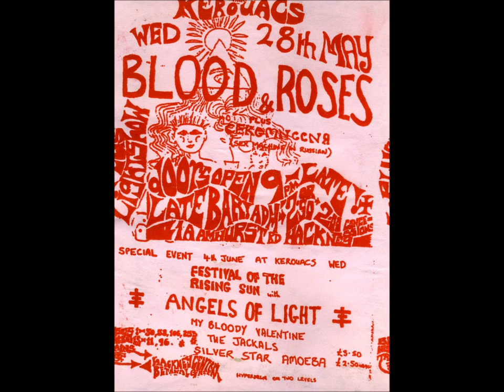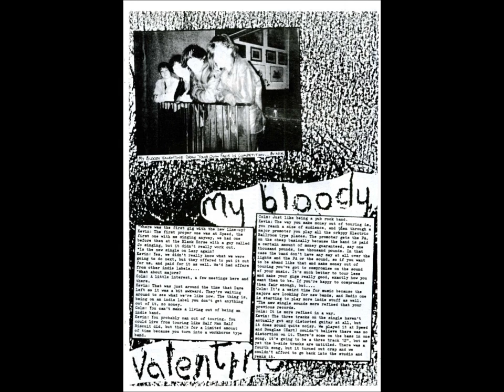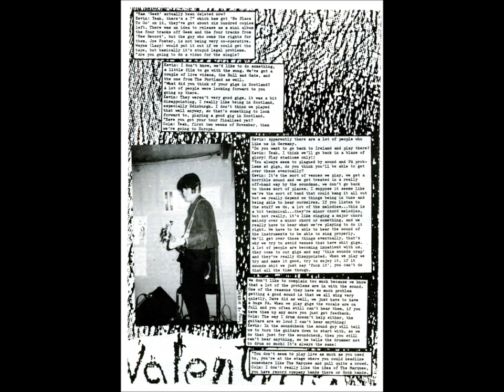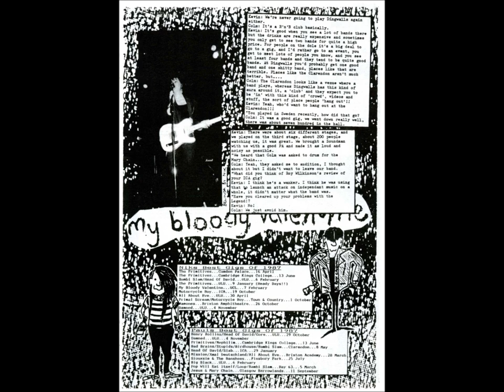My Bloody Valentine - Port Talbot - June 1987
A sound desk recording of My Bloody Valentine performing at a gig in Port Talbot, Wales.

I was not there, although I did see My Bloody Valentine many times.

The first time I witnessed the band was at Club Mankind A.K.A Kerouacs, a squatted venue next to Hackney Central train station in June 1986. They were supporting Psychic T.V billed for that night Thee Angels Ov Light.

Admittedly I was at this venue to witness Thee Angels Ov Light, but this support band interested me visually and musically.

For part of the night I was with Curtis ex of The Mob, and at that time the bass player in Blyth Power. He was there because he knew the bassist of the support band, My Bloody Valentine. He also knew (mostly) Hackney based, Thee Angels Ov Light but that’s another story.

I spoke to the bassist Debbie for a while with Curtis and I was informed by Curtis that she was from Yeovil and used to be in a band called The Bikini Mutants that performed many gigs with The Mob, when both bands were based in Somerset. I knew of The Bikini Mutants so I was happy to have met her.

The gig finished very late (or early in the morning) and I walked to Brougham Road to kip, with a friend from Ipswich. Psychic Rod.

A couple of weeks later I bought the ‘Geek’ 12” single and listened to, and liked, the fuzzed out Cramp-esq songs cut into that vinyl.

A few weeks after that Hackney performance I saw the band again and walked out of that gig with ‘A New Record By My Bloody Valentine’ (That’s the title of the 12” single by the way).

This record was far superior to ‘Geek’, fuzzed up guitars, soft vocals, harmonies. Nothing owed to The Cramps. I had not heard anything like ‘A New Record By My Bloody Valentine’. Of course Jesus And Marychain and The Pastels came close, but this My Bloody Valentine 12” was a favourite record of mine in 1987.

I witnessed the band several times in 1987 and then the original vocalist walked out of the band and a young softly spoken girl was suddenly on the frontline with Kevin Shields as co-vocalists.

These gigs were noisier but with the subtlest melodies complementing Belinda’s (the young softly spoken girl) whispers into the microphone.

The ‘Strawberry Wine’ 12” single was released, the first with Belinda’s involvement and this record was far superior to all the other 12” releases.

Cutting a long story very short, the band signed up to Creation Records and then released masterpiece after masterpiece.

One of those masterpieces was the debut album ‘Isn’t Anything’, an album that took ages to actually be released. I was eager to take fifty copies off of Rough Trade Distribution / Cartel straight off the bat to distribute via my mail order company at that time King Penguin Distribution. Dave at Nine Mile would come out with press release after press release explaining various hold ups with the production of this record. This went on for weeks!

I eventually got fifty copies and punted those out quick enough for me to order another batch in time for the limited 7” single still to be included in the package.

In October 1988 I went up to Sheffield to see the band perform at the Maze Bar in the Students Union with my younger brother as company (as he lived in Sheffield). This was one of the best performances I saw from the band. They performed in front of about fifty people which made the performance very informal.

A couple of weeks later I was at another My Bloody Valentine gig, this time at the rather larger Town And Country venue in Kentish Town. The Wedding Present were headlining and rather fittingly Blyth Power were also on the bill although Curtis was not in the Blyth Power line-up at this point, Josef, another old Somerset punk was.

I think the last time I witnessed My Bloody Valentine was early doors at the Reading Festival in 1989. Other worthy performances at that festival were Spacemen 3, Swans, Butthole Surfers, Loop and World Domination Enterprises. The Pogues were also a highlight for completely personal reasons!

In the early 1990’s, further masterpieces by My Blood Valentine were recorded and released on Creation Records, and eventually were partly responsible to bringing that company to its knees. Creation Records were bankrupt.

The visuals that accompanies the audio on this YouTube post is my original flyer for the Hackney Club Mankind gig, the first My Bloody Valentine performance that I witnessed, and a My Bloody Valentine interview in issue 4 of Sowing Seeds fanzine.

Sowing Seeds was head and shoulders above other fanzines back in the late 1980’s.